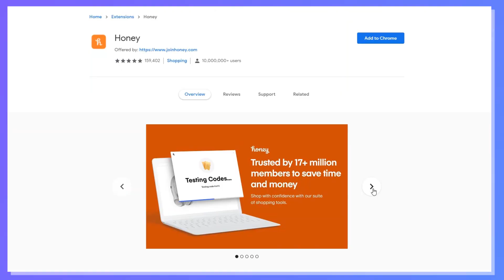How To Take Full Advantage of Online Arbitrage | 5 Top Tips | Christos Fellas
Meeting up with Christos Fellas and talk about his 5 top tips on how to sell in Amazon.🌟✨This would be a good insight for your pre-quarter 4 Christmas season plans, this can really help you a lot boost up your Amazon FBA Arbitrage Business. 👌 Take full advantage now and watch the video, I'm sure you'll gonna love it!!😍🤩

Chapters on this Video:

Intro - 0:00
Meeting Christos Fellas - 0:53
Who is Christos Fellas? - 1:55
How To Take Full Advantage of Online Arbitrage using Cashback Website - 3:57
Be Patient! - 4:22
Use Honey - 5:06
Build a Replenishables List - 6:15
Diversify your Categories - 6:59
5 Top Tips and Highlights of the Meet up = 9:15

About this video: Amazon, Online Arbitrage Business, Arbitrage Business, Amazon Business, work from home, selling on Amazon, sourcing for amazon, Sourcing, retail arbitrage, online arbitrage, amazon fba, fba, amazon fba sourcing, amazon 2020, amazon fba strategies, top tips, Thomas Parkinson, FastTrack FBA, Fast Track FBA, how do people make money on Amazon, Amazon arbitrage, 10 times sales during quarter 4, Getting ready for Q4, Online Arbitrage, Pre-Quarter 4 Amazon Madness, Looking Forward to 1K Revenue in December 2020, 1K Mile Road Trip Around the UK, How To Take Full Advantage of Online Arbitrage, 5 Top Tips, Christos Fellas